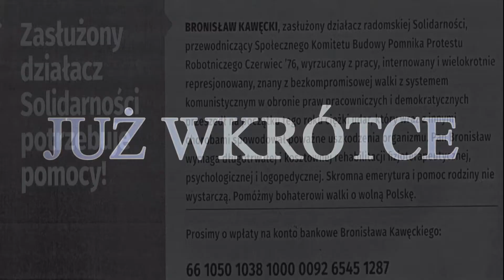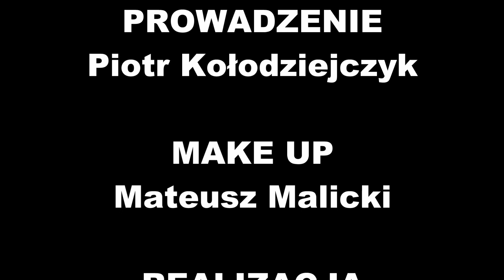Unia Pluje Polsce w twarz, prokurator po stronie złodziei z TVN a nie ofiary felieton Piotra Kołodz